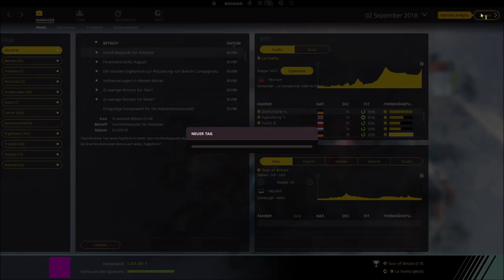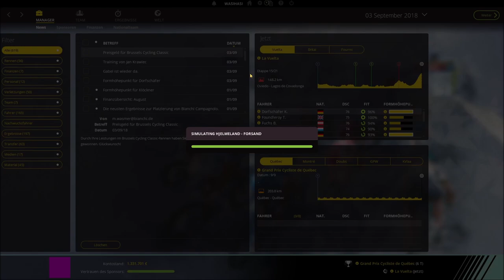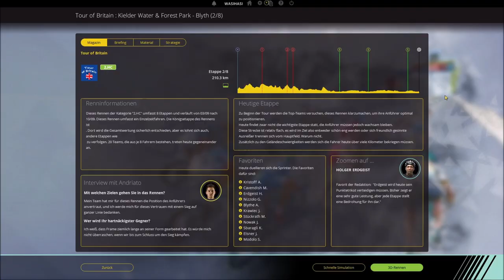Radsport Manager 2017 Abo Team 🚲 #073 Ab in die Entscheidung bei der Vuelta a Espana